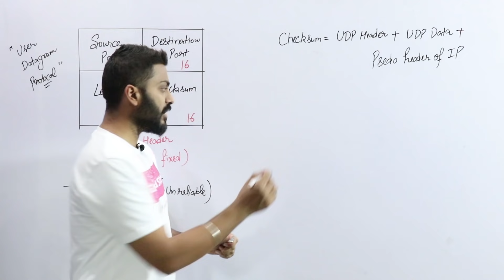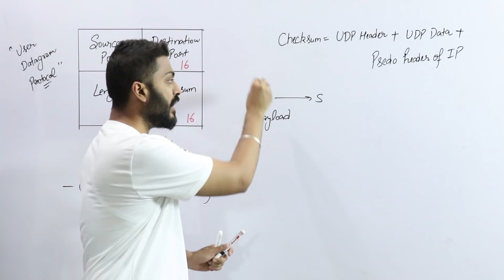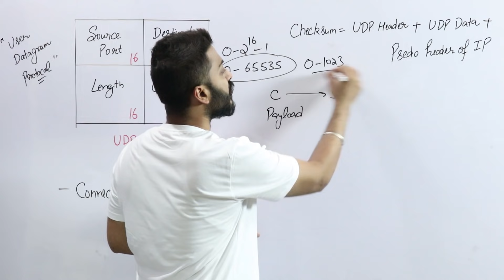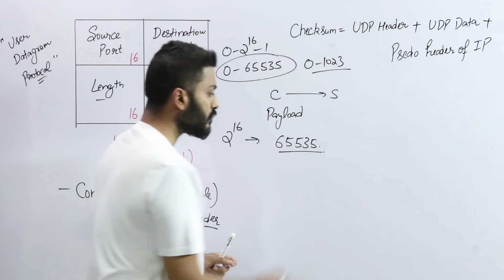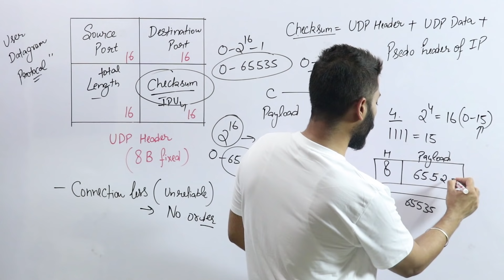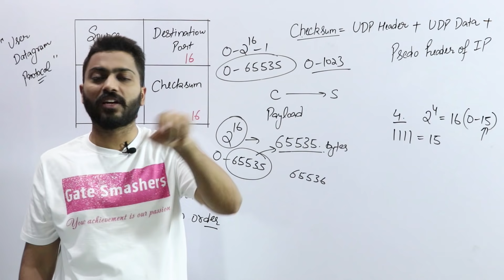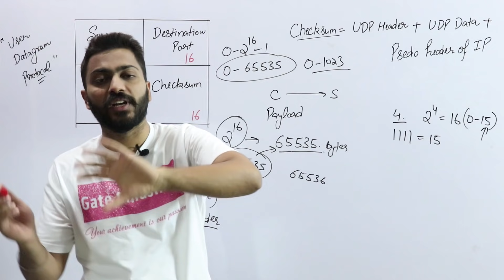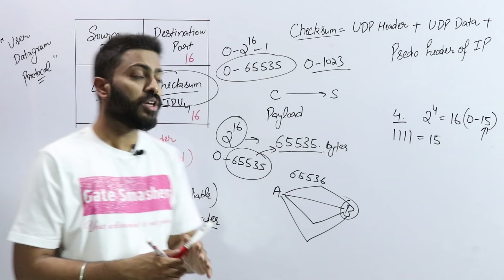Lec-70: UDP (User Datagram Protocol) header in Computer Networks in Hindi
Varun sir explains UDP (User Datagram Protocol) header here.

UDP uses headers when packaging message data to transfer over network connections. UDP headers contain a set of parameters called fields.
The User Datagram Protocol header has four fields, each of which is 2 bytes. They are the following:

Source port number, which is the number of the sender;
Destination port number, the port to which the datagram is addressed;
Length, the length in bytes of the UDP header and any encapsulated data; and
Checksum, which is used in error checking -- its use is required in IPv6 and optional in IPv4.

0:00 - Introduction
0:23 - Connection Less
2:27 - Unreliable
2:49 - No ordering
3:17 - Source Port and Destination Port
4:49 - Length
7:27 - Checksum